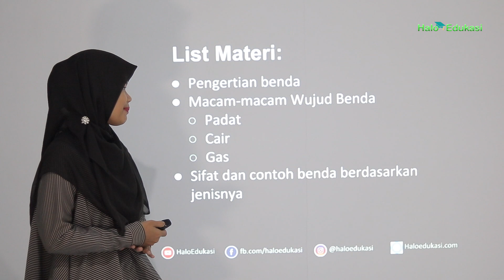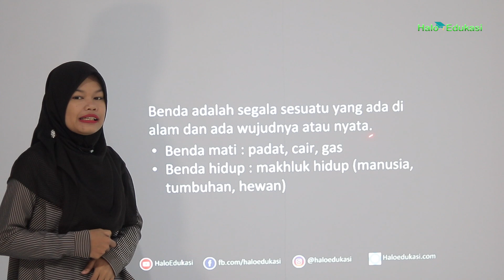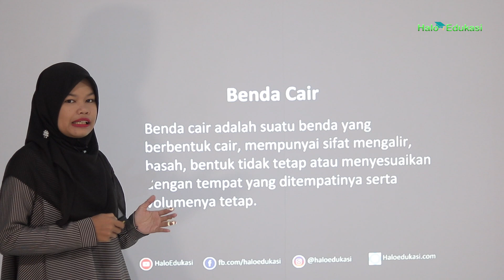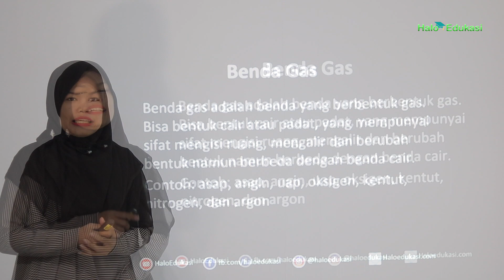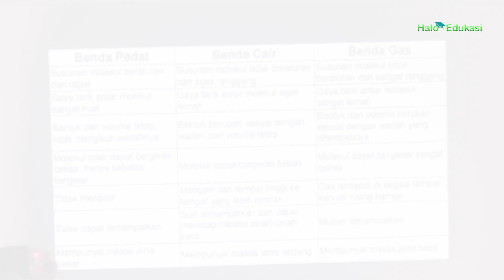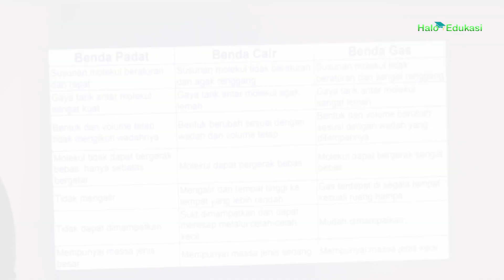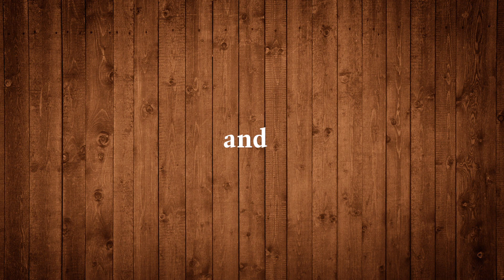Macam - macam Wujud Benda dan Jenisnya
Kita banyak mengenal Macam - macam Wujud Benda dan Jenisnya, namun terkadang kita sulit membedakan masing - masing wujud benda tersebut.

Dalam video ini kita akan membahas masing masing zat benda berdasarkan zatnya.